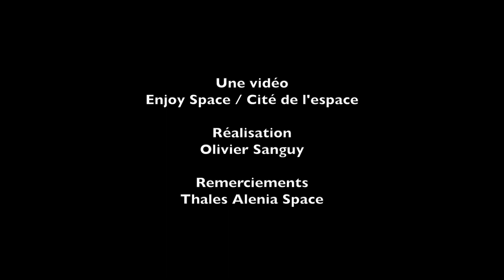IXV : Annonce de la réussite du vol à Geneviève Fioraso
Le 11 février, Geneviève Fioraso était au centre ALTEC à Turin d'où était suivi la mission de la mini-navette automatique IXV de l'ESA construite par Thales Alenia Space. Ici, elle apprend la réussite du vol.